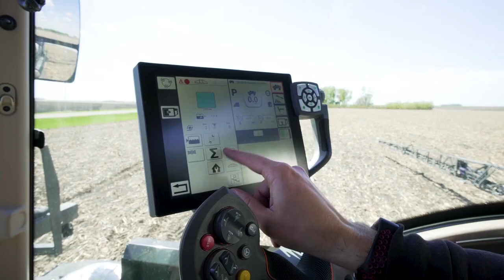Precision Farming: Boosting Efficiency with the Fendt Rogator Sprayer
Discover how this custom applicator is leveraging the Fendt Rogator sprayer to enhance efficiency and cover more acres in less time while minimizing environmental impacts.   The Fendt Roator sprayer allows operators to focus on essential tasks while it handles precise applications to ensure responsible use of inputs.